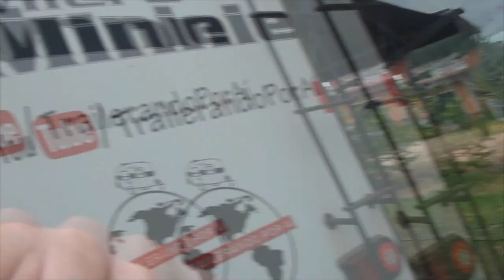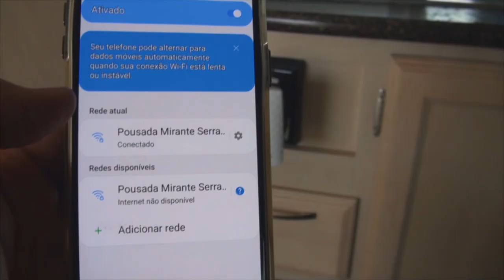# 265 Conhecendo a cidade dos Et's na Chapada...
Neste episódio fomos conhecer o centro de Alto Paraíso de Goiás, suas lojinhas e gastronomia. A cidade é a porta de entrada para a Chapada dos Veadeiros. Vem com nóis!